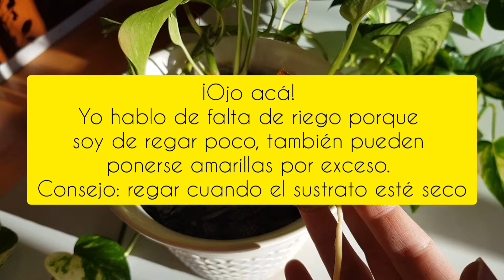Potus planta - LUZ, RIEGO, AMBIENTE, REPRODUCCIÓN, SUSTRATO y más. Parte 1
LA PLANTA QUE NO PUEDE FALTAR EN NINGÚN HOGAR, tiene su primer video en el canal, aquí vas a encontrar info variada, y la segunda parte consistirá en analizar las enfermedades que pueden llegar a afectar a esta especie.
Dejame tu comentario si deseas consultar o sumar algo de información. Todo lo que sea aprender y observar a nuestras grandes aliadas las plantas, ¡es bienvenido!